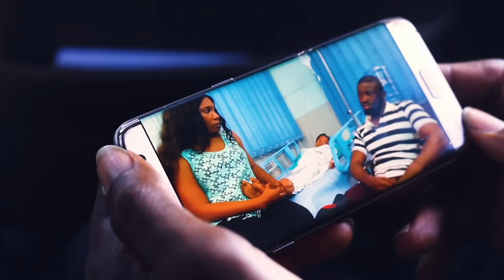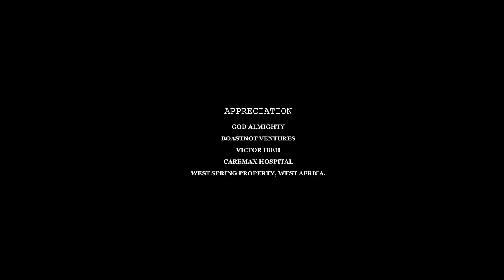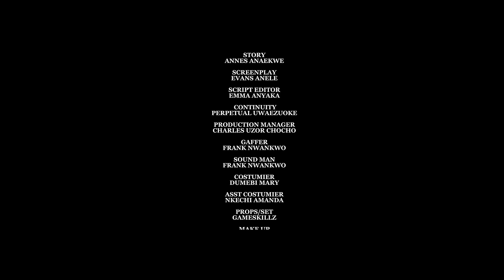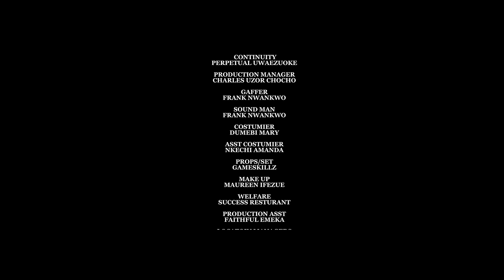How I Met A Loving Rich Man That Treats Me Like A Queen After My Husband Kicked Me Out/African Movie